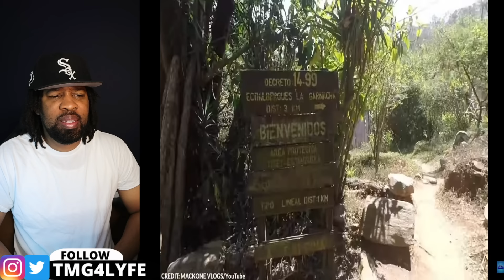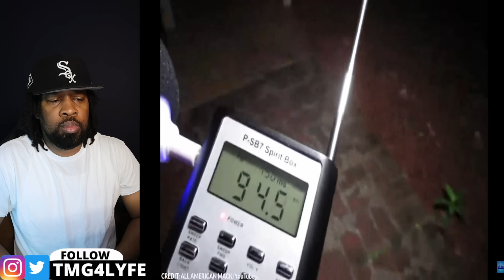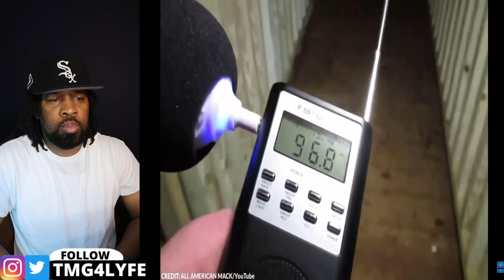Drone Captures What No One Was Supposed To See